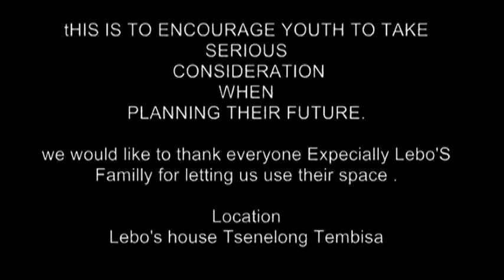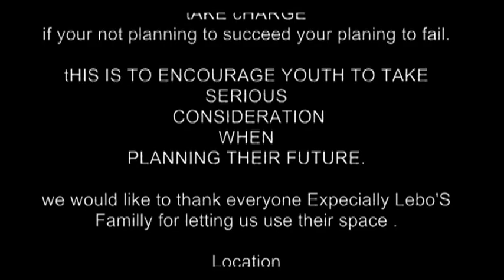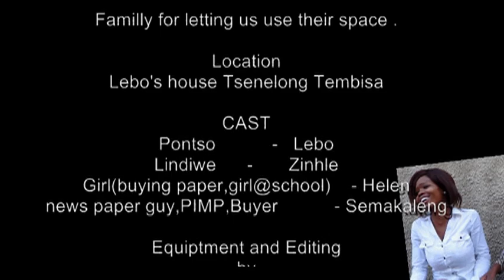Take charge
by Semaka sa ga Mogoboa
written by Semaka
Edited by Semaka
Dop ; Semaka